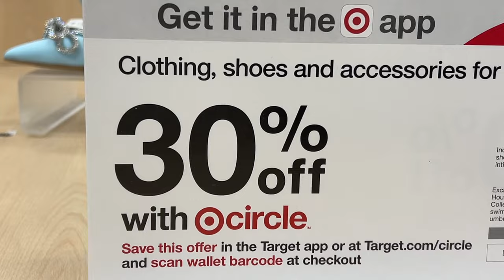Baby Shower Vlog ☁️👼🏼🧸🤎 weekend with friends and family, Target haul, pregnancy belly band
In this video, I share a Baby Shower Vlog ☁️👼🏼🧸🤎 weekend with friends and family, Target haul, pregnancy belly band

Hello lovelies😘
Belly band
Target bodysuit
Converse dupes
Shape wear
Brown dress
✰WHAT I USE TO FILM✰